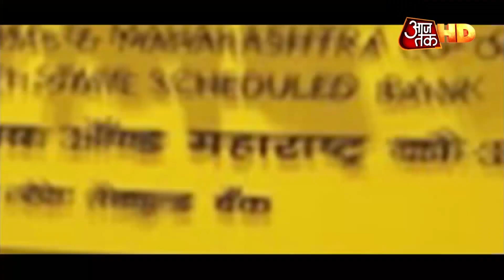PMC Bank fraud: Bank में जमा पैसे निकालने पर पाबंदी | Krantikari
मुंबई में पीएमसी बैंक पर बैन को लेकर लोग सडकों पर उतर गए हैं. बैंक के सभी खाता धारकों ने बैंक से अपना पैसा वापस मांगा है. मुंबई- नवी मुंबई- अंधेरी समेत कई जगहों पर लोगों का विरोध भडक रहा है.  बैंक पर बैन और पैसा निकासी की रकम तय होने के बाद लोगों को डर है कि उनका पैसा कहीं डूब ना जाए- आरबीआई ने घपले को लेकर बैंक पर 6 महीने का बैन लगाया है.